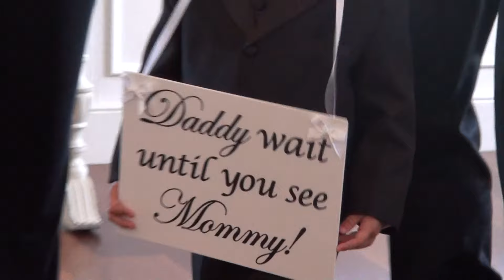Wedding Ceremony May 7th 2016